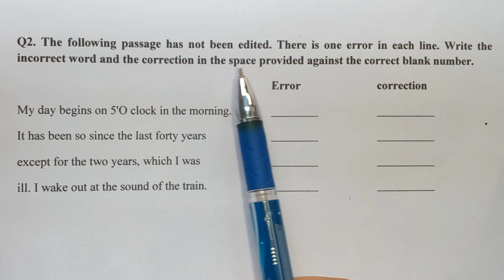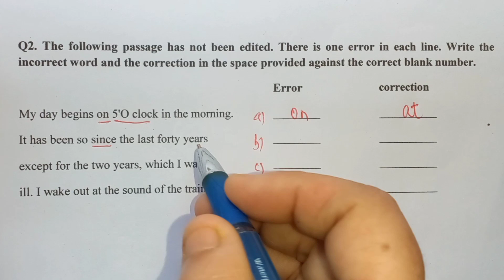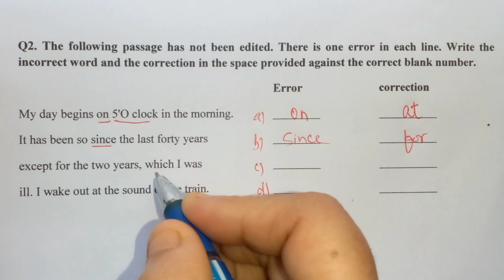Editing Practice | Editing Practice Part-2 | एडिटंग प्रैक्टिस for all